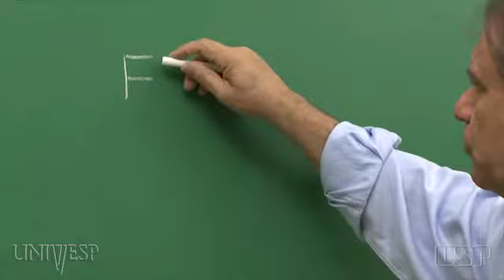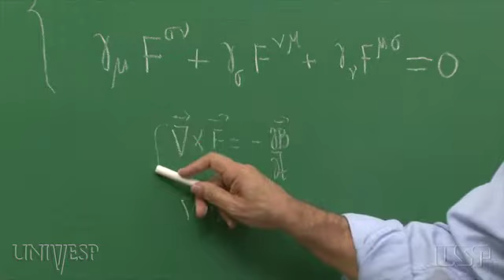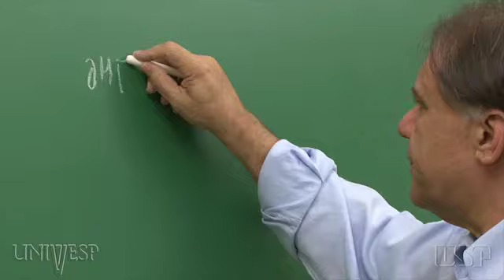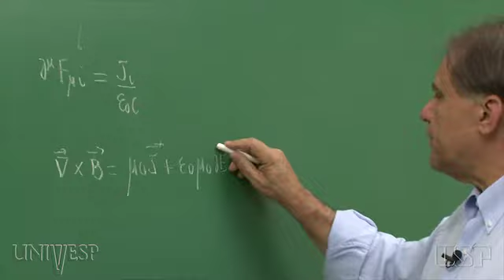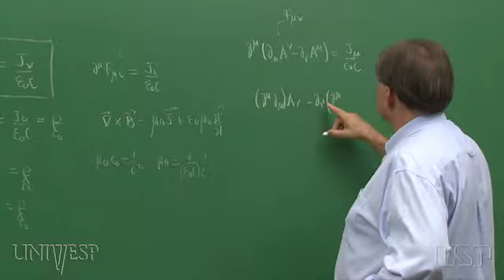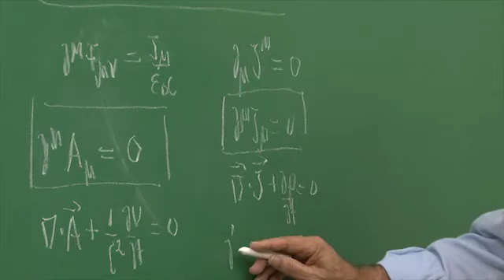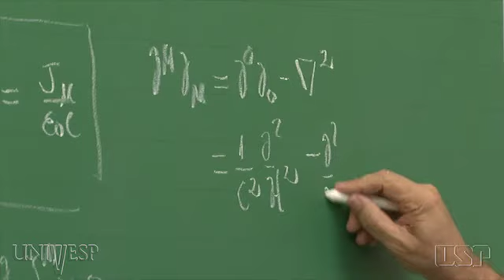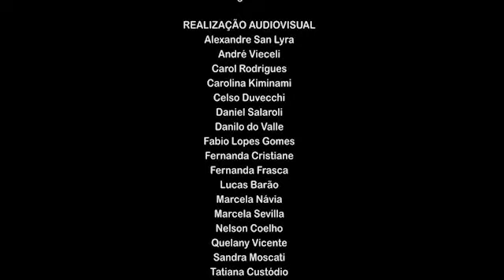Tema 10 - O eletromagnetismo na Notação Relativística | Aula 05 - Formulação covariante